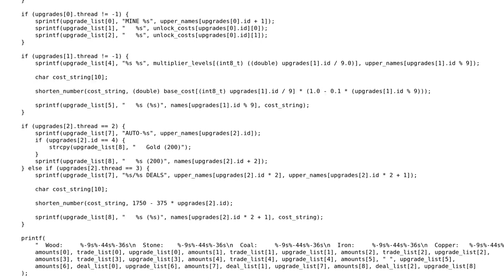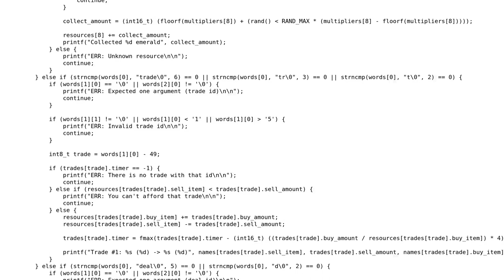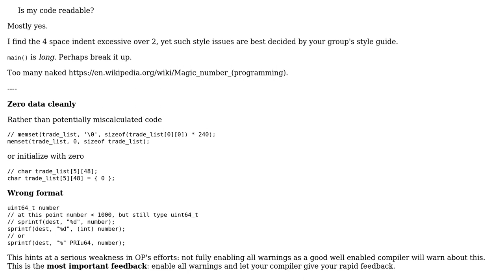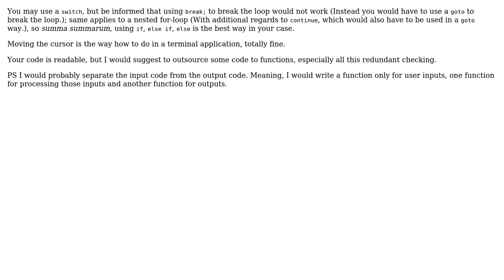Code Review: A simple terminal-based trading game in C (2 Solutions!!)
Code Review: A simple terminal-based trading game in C

With thanks & praise to God, and with thanks to the many people who have made this project possible! | Content (except music & images) licensed under CC BY-SA | Music | Images & others | With thanks to user Redwolf Programs user paladin user chux - Reinstate Monica and the Stack Exchange Network Trademarks are property of their respective owners. You are responsible for your own actions.